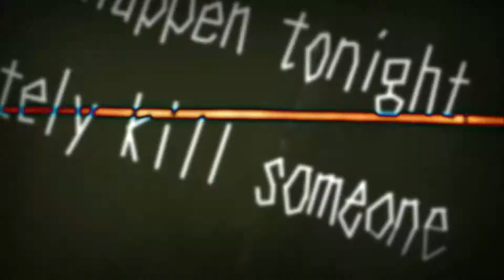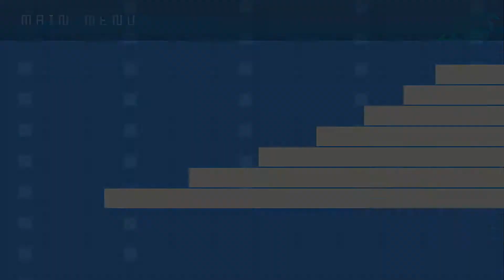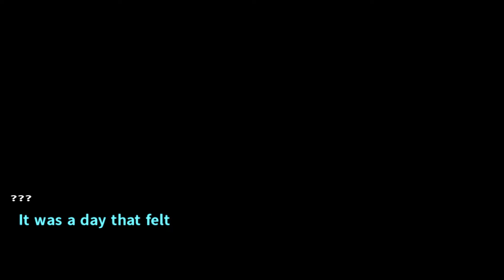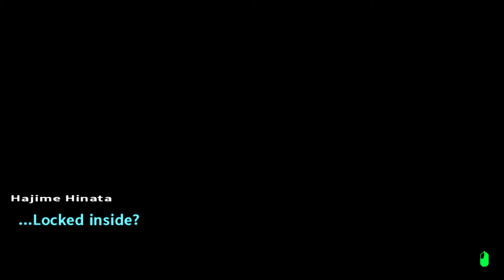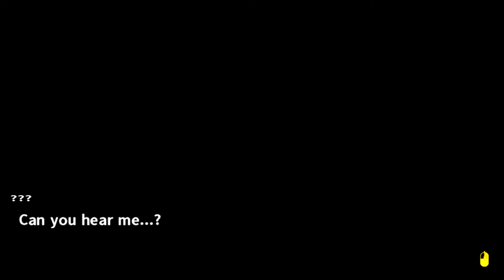Danganronpa 2 Goodbye Despair part 1 (no commentary)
I was taking a break from youtube and now i have return.